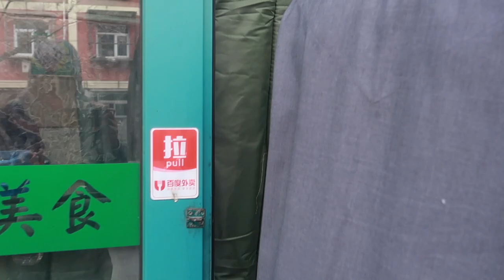Halal food in China?? Its everywhere and delicious. Cow Street in Beijing, China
Typo in Video: Beijing Halal Food

After jumah prayer we went hunting for food.
There are tons of options near Nuijie Mosque.
The name literally mean cow/oxen street and it has been around hundreds of years. The street is major tourist attraction and people line up to get a taste of the many delicious options.
Hope you enjoy the vlog and our hunt for lunch.

»» Track Info ««

»» Track Info ««